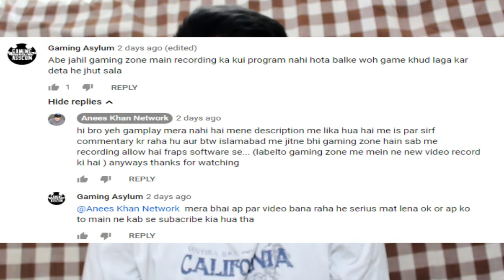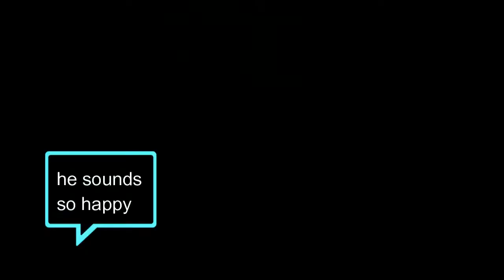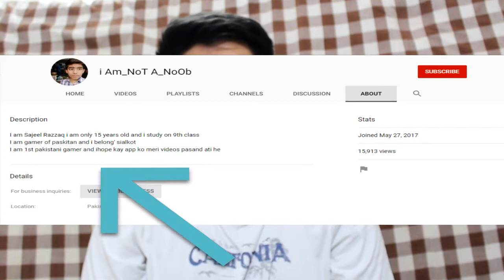Best Pakistani Fortnite Gamer Exposed (Again)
the title is clickbait .

best fortnite pakistani player,
best pakistani fortnite
fortnite pakistan,
fortnite pakistani players,
fortnite pakistan live,
fortnite pakistani pro,
fortnite pakistan ping,
fortnite pakistan custom,
fortnite pakistan montage,
fortnite pakistan clan,
fortnite pakistan server,
fortnite pakistan pro,
best pakistani fortnite player,
best pakistani fortnite,
pakistani fortnite clan,
pakistan customs fortnite,
pakistani gamer fortnite,
pakistani fortnite streamer live,
pakistani live stream fortnite,
pakistani fortnite player montage,
pakistani fortnite memes,
pakistani fortnite streamer,
pakistani fortnite stream,
pakistani fortnite scrims,
pakistani skin in fortnite,
pakistani fortnite tournament,
pakistani fortnite youtuber,
fortnite season 7 pakistan,
fortnite season 8 pakistan